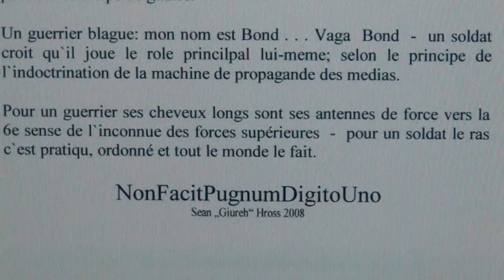GUERRIER VS SOLDAT